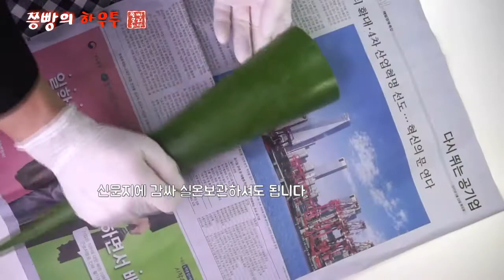How to make Korean food,한국음식소개,218면역력에 너무 좋은 알로에 손질법과 보관법,cooking hacks, How to cook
몸에 좋은 슈퍼푸드 알로에!
면역력을 높여주고, 위장에 너무 좋은 ,혈액순환까지 책임지는 알로에!
또한 건성피부나, 지성피부를 중화시켜 피부 보습 효과도 높은 연녹색의 알로에!
이제는 집에서 가공된 제품 보다는 생알로에를 가지고 식용과 피부에 도움을주세요!
쉽고, 편하게 손질하는 법부터 보관하는 법까지 도전해보세요!
다만 좋은점이 많은 알로에지만 임산부나, 수유부는 삼가 해야하며,
혈우병 환자는 사용을 금하는 약용식물입니다.